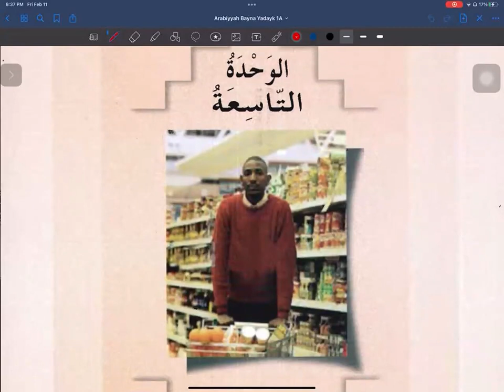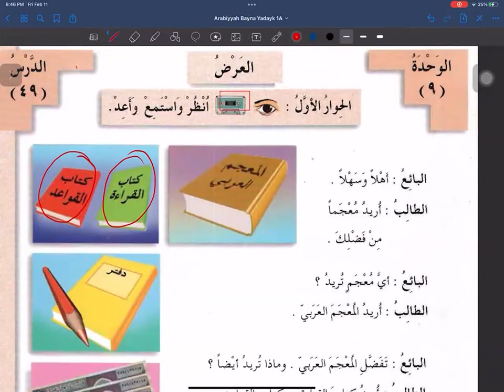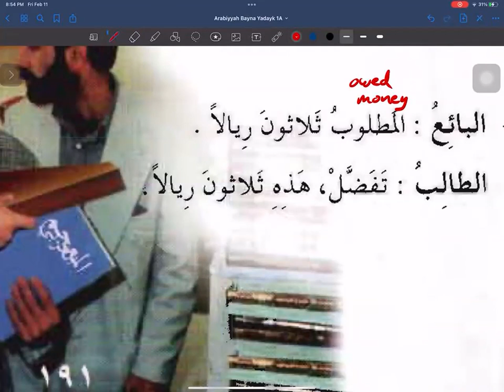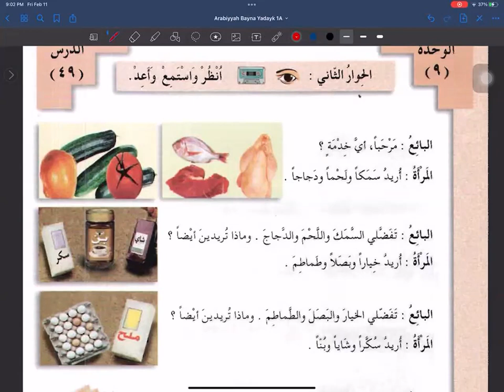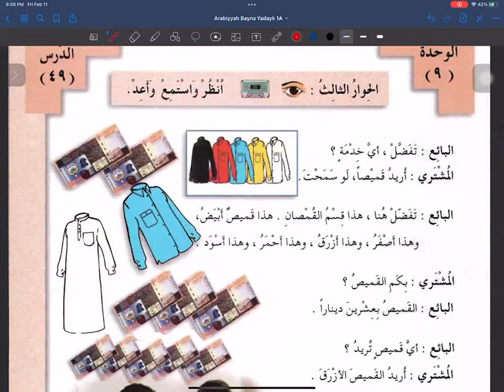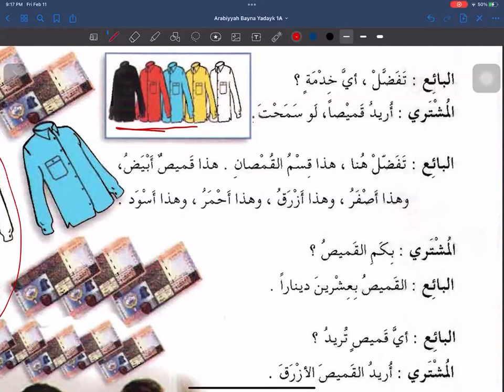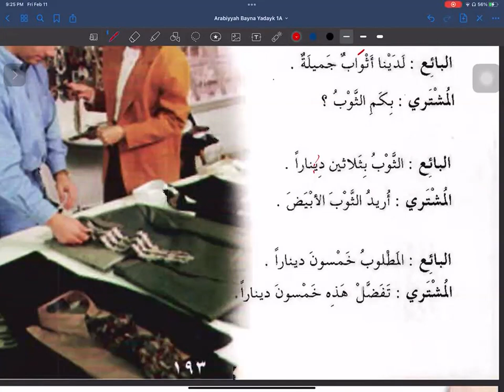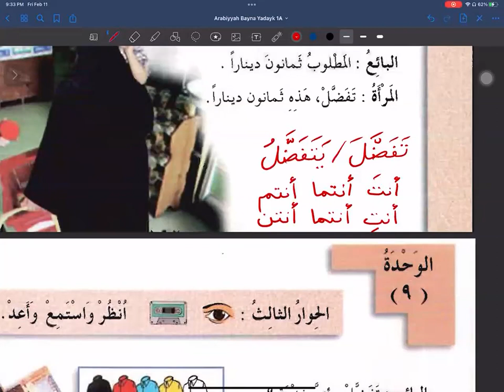IIT - al-'Arabiyyah Bayna Yadayk - Chapter 9 - التَّسَوُّقُ